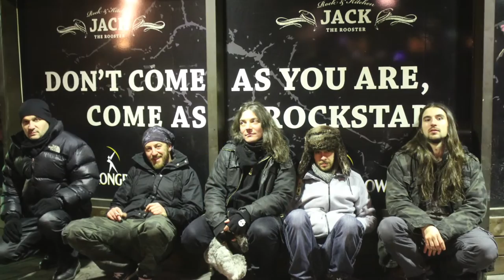Die Kur - Is This? (Manifesto)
Die Kur - Is this?
song from the 2015 double album "Manifesto" / "Modern Society Manifesto"

Photos from Finnish gig in Tampere

Lyrics:

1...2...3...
There is, oh there is
In your mind, not in mine,
good and evil
Being the good,
the blue feeling carries you in your everyday actions
being the evil
what destroys it

Tell me then
If that’s so good
and if there is evil
what position is taken by someone like you
I made my choice
in your world I’ll stay alone (I’ll step apart)
with all the people you own
and all the people you kneel to

I’m wandering without destination
throughout all these situations
and you... where are you?

and please explain me
is this good you talk a reason to send army to war?
A way to justify your natural cruelty?
A cry I heard so loud when I was just a kid?
How do you apply here?
With evil showing you
where you’ll belong
once you continue these actions
and I’ll proclaim you mine
We need to draw a line
between you and I
and at least I’ll be right.